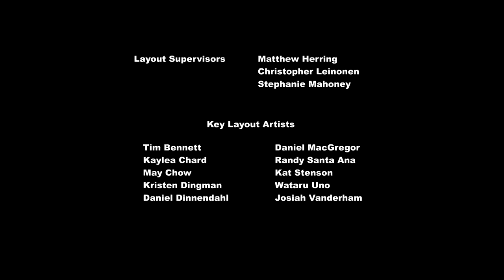My Little Pony Temporada 4 Capítulo 8 "Rarity Toma Ponyhattan" Parte 4 [Español Latino]